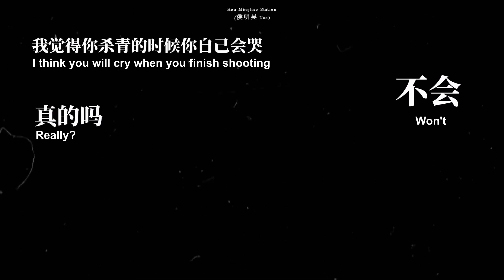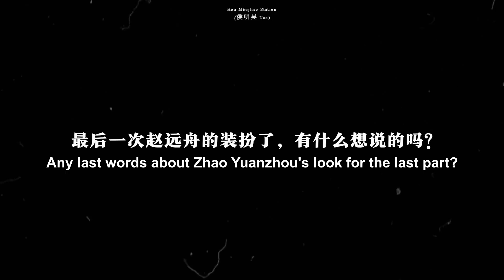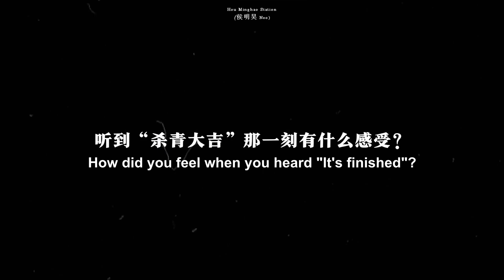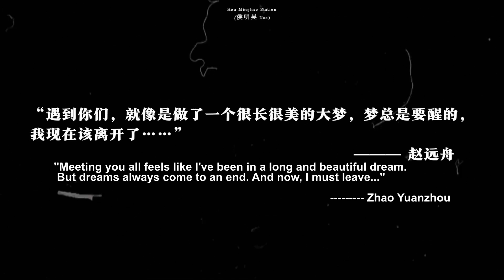[ENG SUB] 20240220 Hou Minghao's Wrap-up Vlog for "Fangs of Fortune"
"Hou Minghao Neo Studio" Weibo update on 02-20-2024
"Parting thoughts fall like rain, wetting the figure in dreams. Zhao Yuanzhou, Hou Minghao waves goodbye temporarily, quietly awaiting the reunion."
I'm no expert & use Google translator to sub the videos. Since I MTL the hard subs from the videos, there might be a few mistakes. But I try to do my best to make sure they make sense.
Please pardon my translation imperfections. If you find any major mistake, please let me know. All feedbacks are appreciated.